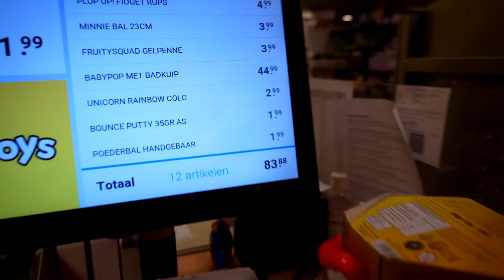IK GEEF MIJN 3 JARIG PEETKINDJE 100 EURO EN KIJK WAT ZE ER MEE DOET !! - De Bakkertjes #763